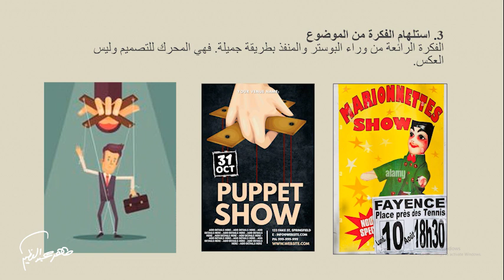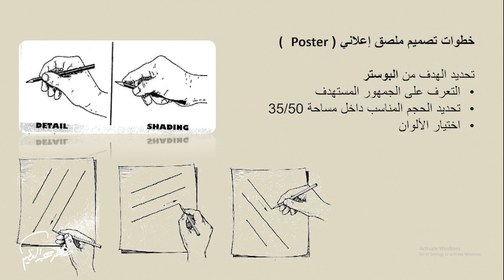تصميم البوستر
خطوات تصميم البوستر لعرايس الماريونيت